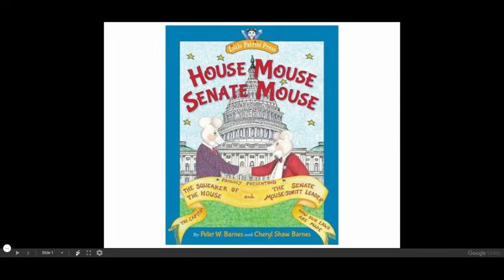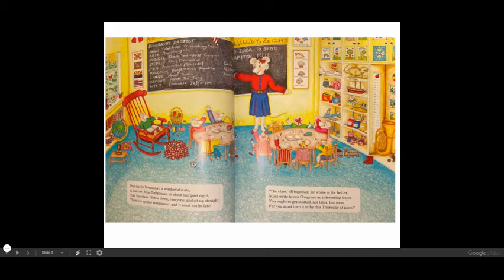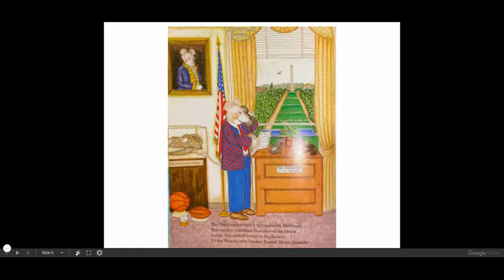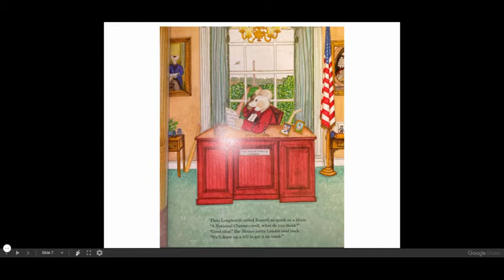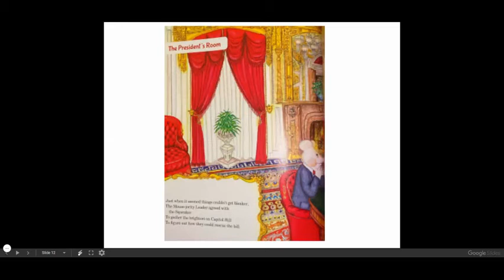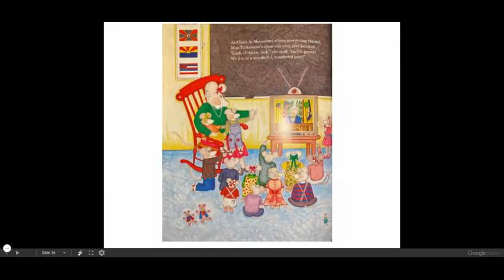Legislative Branch - House Mouse Senate Mouse